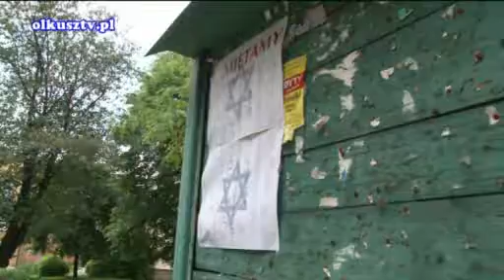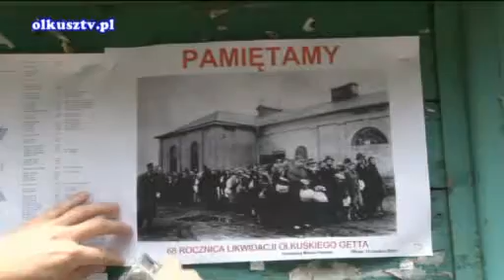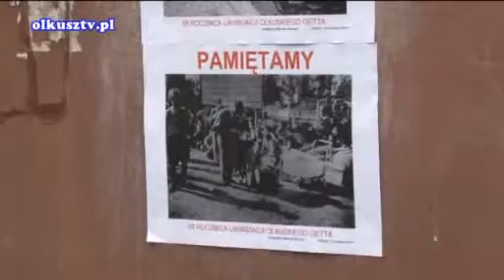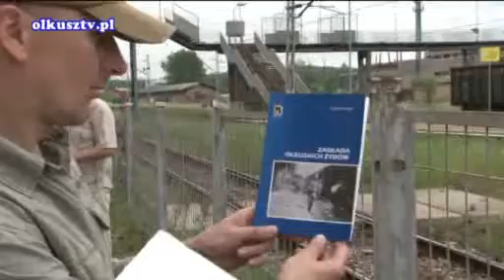Marsz Pamięci w Olkuszu.flv